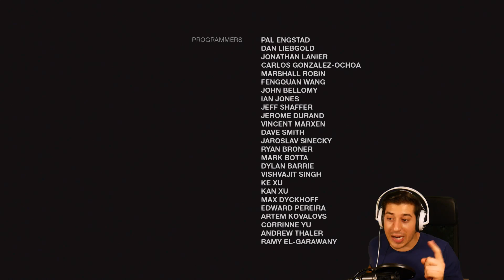"OVO JE TRENUTAK KADA JE ELLIE UGRIŽENA!!!" The Last of Us: LEFT BEHIND (DLC) FINALE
KUPI KOFS MAJICE LIVESTREAM SVAKI DAN NA FACEBOOKU! PRETPLATI SE ZA JOŠ OVAKVIH VIDEA :D I STISNI ZVONCE DA BUDEŠ MEĐU PRVIMA NA NAJNOVIJIM VIDEIMA :D
Lajkaj facebook stranicu MARKO KOFS -a
Prati na Google+ da budeš među prvim kada izađe video od markokofs -a

Završavamo našu avanturu u The Last Of Us Left Behind :D
Nadam se da Vam se svidio serijal :D
Uživajte mi i PA PAAAAAAA